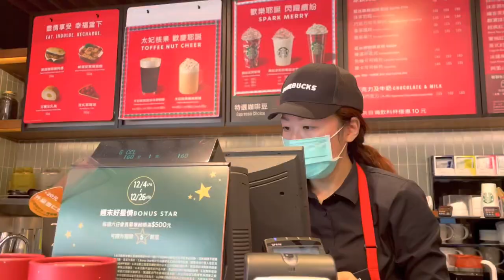Milkcow Bbq, Shalu Overlooking